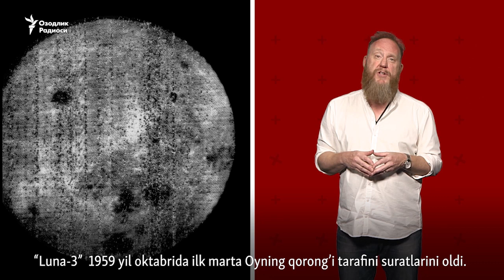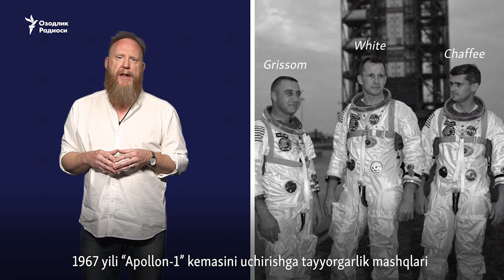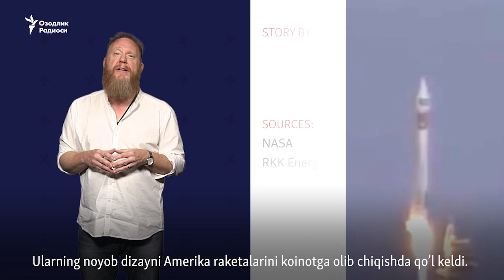Нега Совет Иттифоқи Ойга одам жўнатмади?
Совет Иттифоқи коинотни тадқиқ қилишнинг деярли барча тоифаларида Қўшма Штатлардан устун келди. Фақат бир соҳадан ташқари. Бутун дунё Нил Армстронгнинг 1969 йил 20 июлда қўйилган “инсониятнинг улкан қадами”ни нишонлаётган пайтда биз Совет Иттифоқининг Ойга одам жўнатиш борасидаги саъй-ҳаракатлари ва бу борада қандай хато юз берганига назар ташлаймиз.